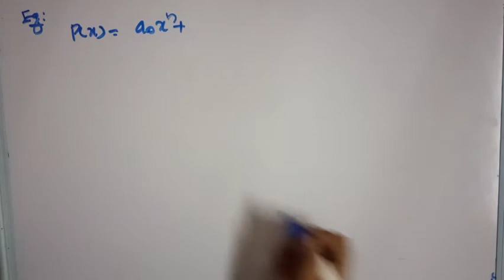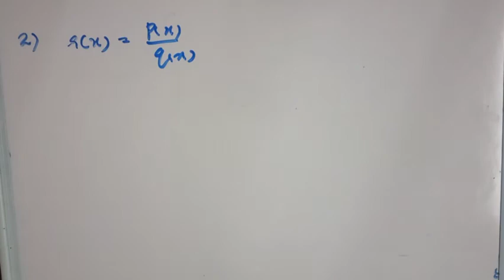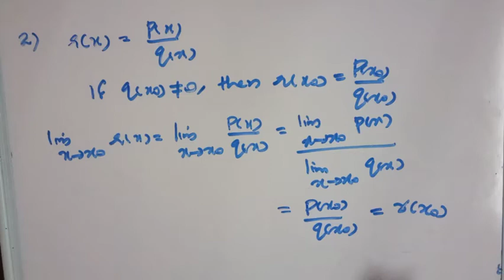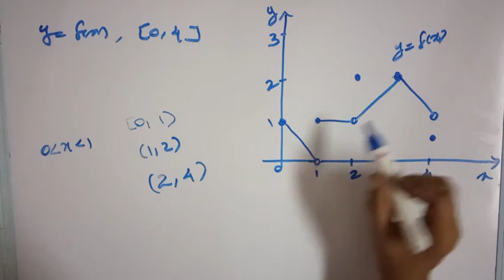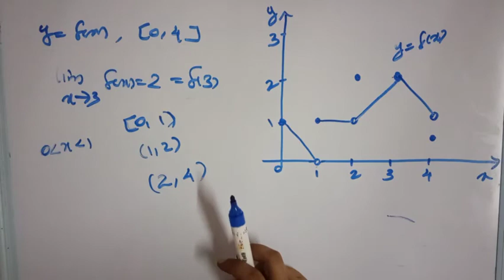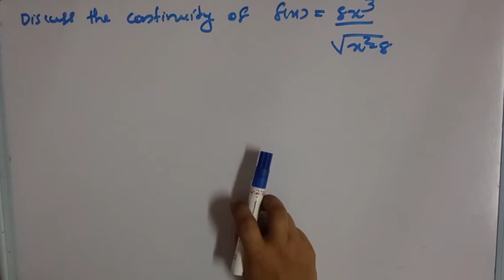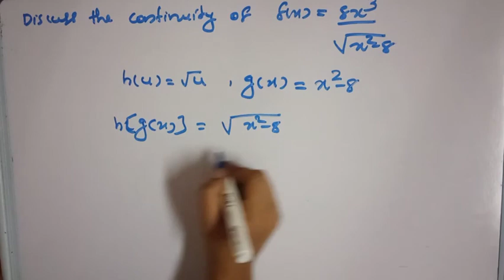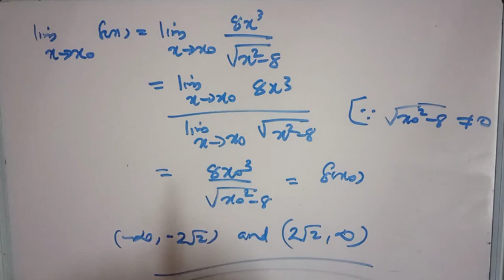GEOMETRIC ASPECTS OF CONTINUITY [CLASS 1](For 1 st semester BSc complementary mathematics)